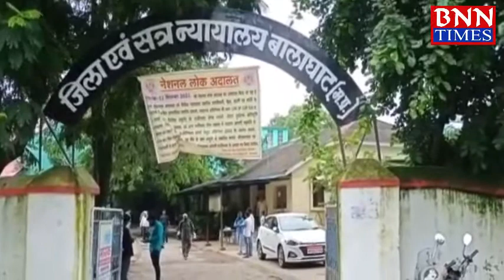बालाघाट - जिला न्यायालय बालाघाट में लगाया गया कोविड-19 शिविर